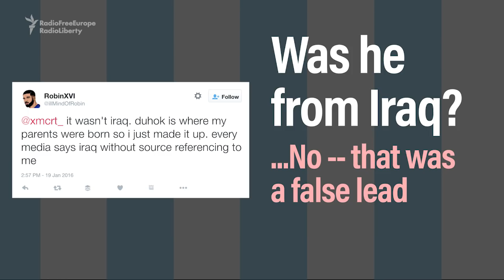How A Little Afghan Boy And His Homemade Messi Jersey Charmed The Internet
A little boy sparked an international media hunt after a picture of him wearing a Lionel Messi jersey made out of a plastic bag went viral. We tracked down five-year-old Murtaza Ahmadi to his home in eastern Afghanistan and paid him a visit.